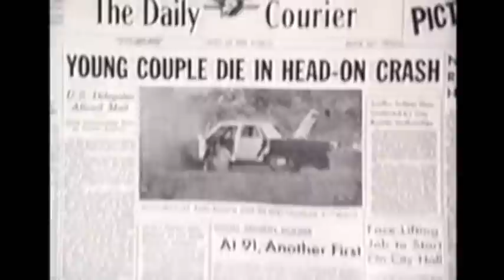Sex Scenes from The Swinger (1966) with Ann-Margret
Scenes from The Swinger (1966) with Ann-Margret

George Sidney took 1000's of 35mm still photos for the montage sequences in the film.